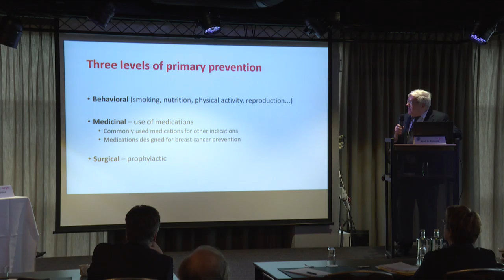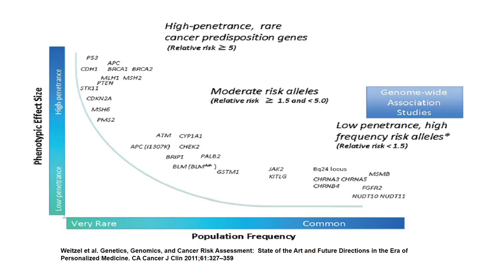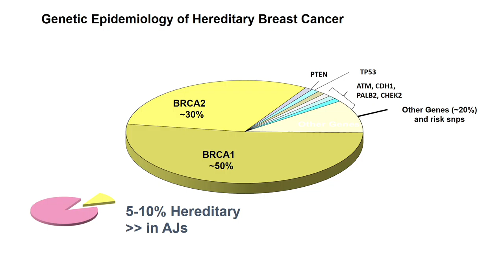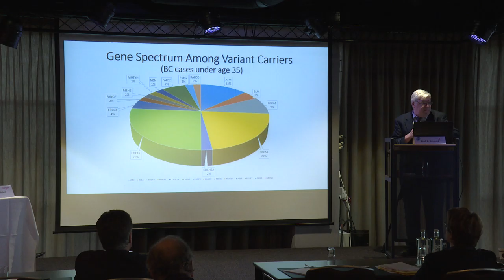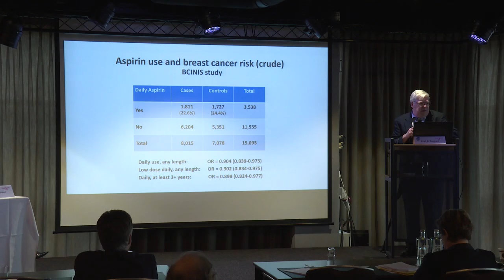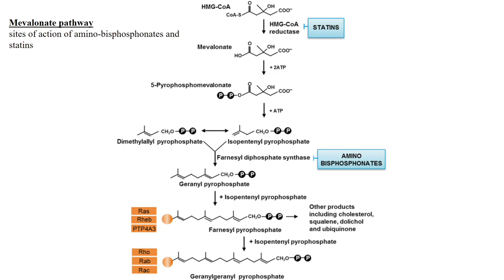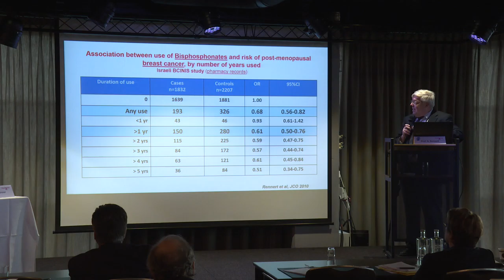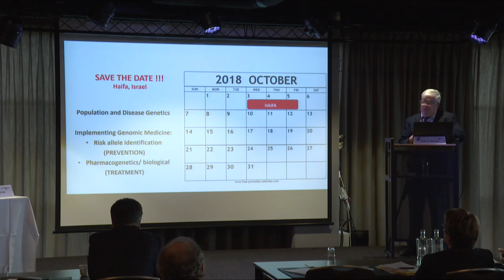Prevent Breast Cancer: Prof. Gad Rennert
Lecture by professor Gad Rennert on "Treatment of chronic diseases and cancer risk". Recorded at "Prevent Breast Cancer", meeting on vaccination, diet and medication against breast cancer.